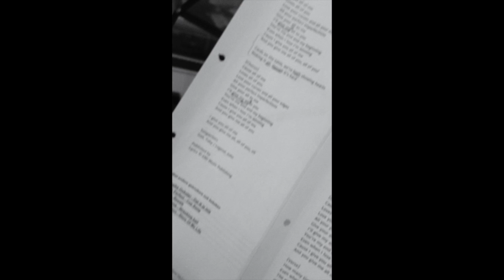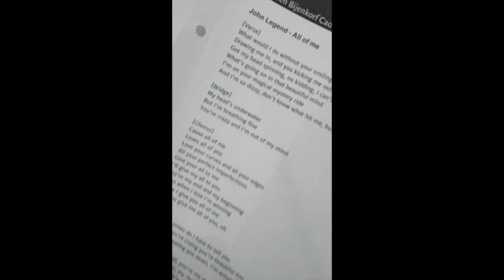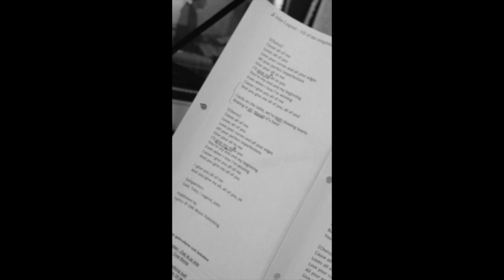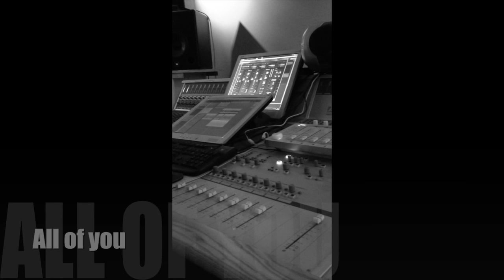All Of Me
All Of Me. Opgenomen op 30 maart 2016. Origineel gezongen door John Legend. Maakt onderdeel uit van de DVDW Recordings 3.